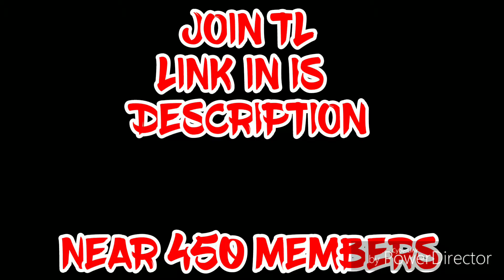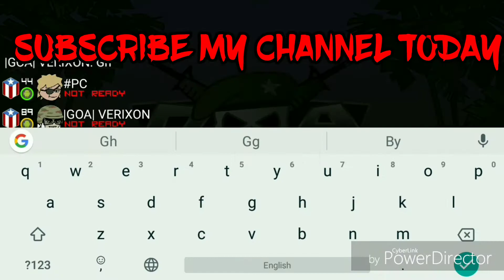Mini Militia: 1vs1 The Epic Gameplay ft.Shatter Da2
Hey gyz welcome back with another video and Today I am playing with Shatter Da2 Owner Of Shatter films channel , The 1vs1 Epic Gameplay. I have Taken So much Good Kills.How You Like The VIDEO Tell me by Doing Comment. So See what happens in this gameplay.Thaks For Your support Till Now And Need More Support Of New People For 1000Subs.Keep Supporting Like This and Make Sure You Hit That Like And Subscribe BUTTON.

Anyways enjoy whole the video.I have spent lot of time to editing this video, I hope you like it .I enjoyed the gameplay and got some good kills . Thanks for joining me.Do suggest some more cool mods and Gameplay you would like to seeing the future.

Doodle Army 2 | Official Invite Link ✔

Going to upload new video of Upcoming Update of Mini Militia

1K SPECIAL VIDEO COMING SOON.

My old DISCORD Acc was hacked By Some one, so I created new Account on DISCORD all of you And the message to me.

My official URL is: YouTube.com/c/ GGCViperGaming

Song: I Didn't Own This Song

ThankYou
GGC VIPER